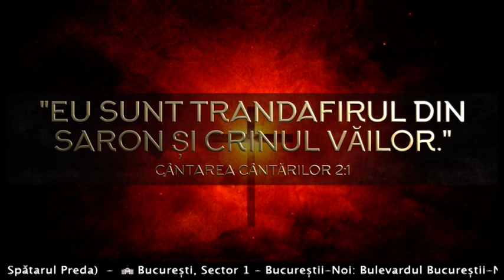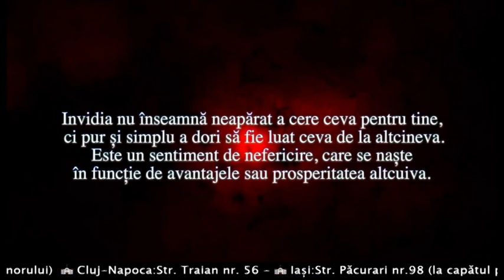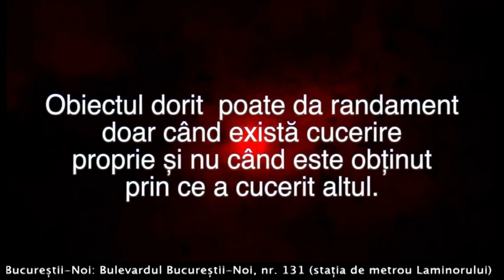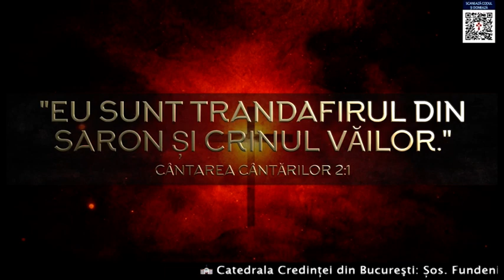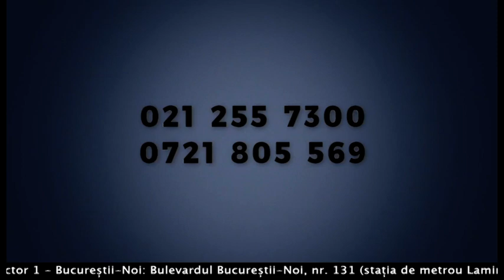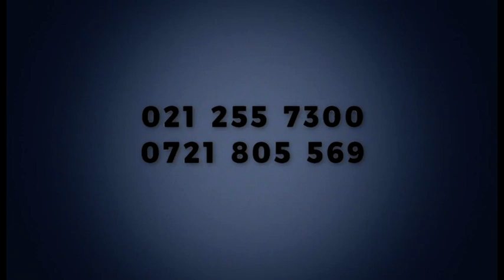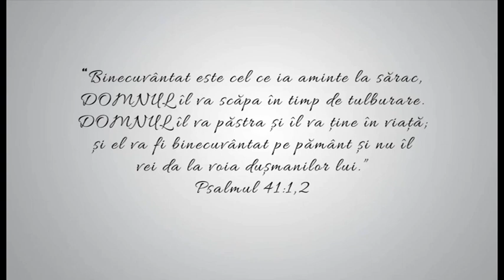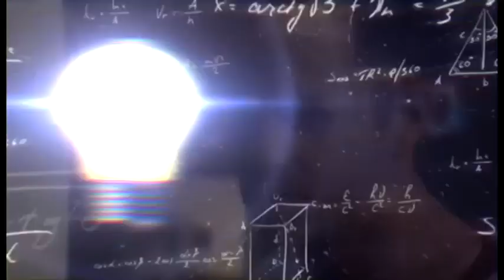Probleme și soluții 02 Martie 2021 P2